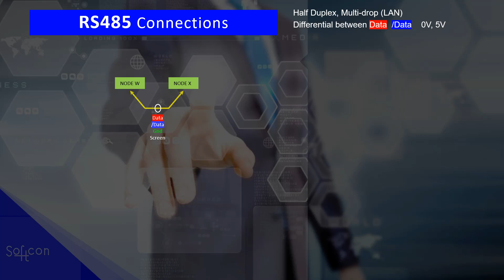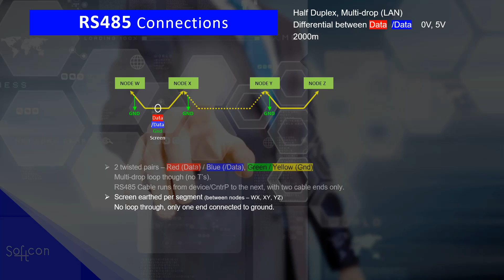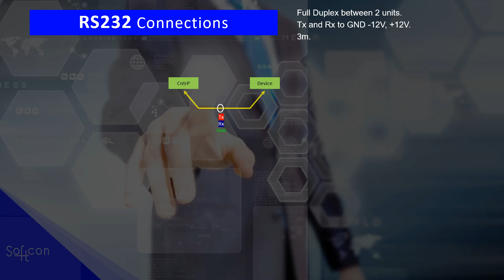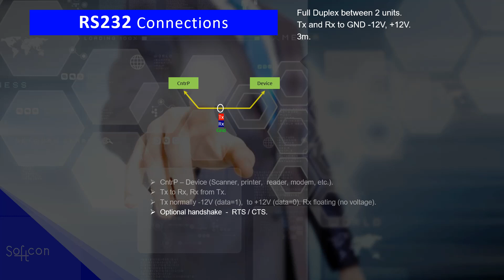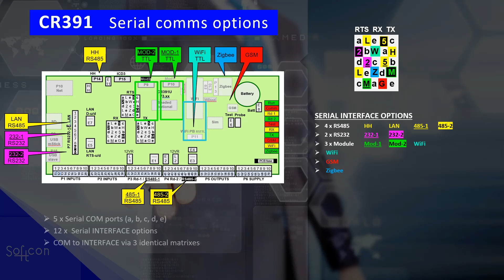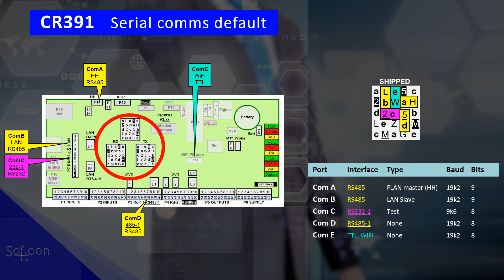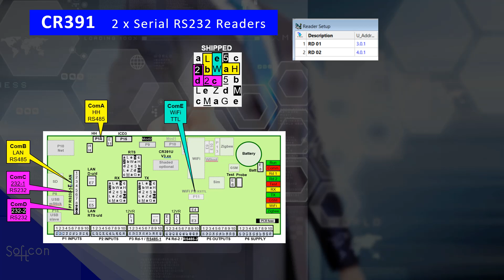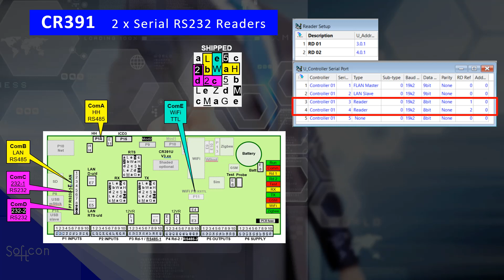Softcon BMSS How CR391 Install Serial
CR391 Controller Serial options